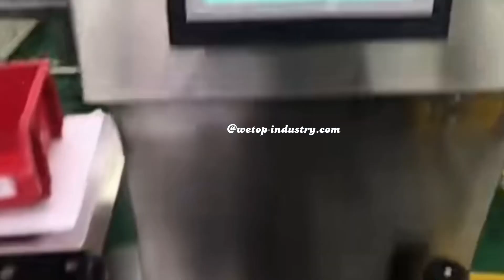Cosmetic Eyebrow Pencil Cartoning Machine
Widely used cosmetic eyebrow pencil cartoning machine, fast speed, stable running, low price.
We provide cartoning machines according to your products, please get in touch with us below: